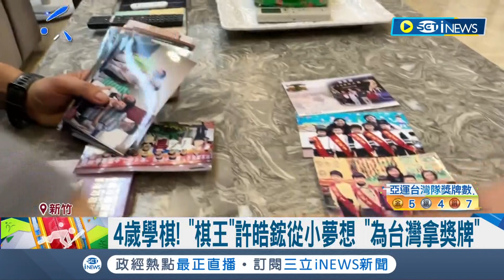圍棋首金擊敗世界前3! 許皓鋐亞運逆勢奪冠 4歲學棋"棋王"從小夢想為台灣拿獎牌" 想跟棋靈王一樣!│記者 羅珮瑜 李佩弦│【台灣要聞】20230929│三立iNEWS